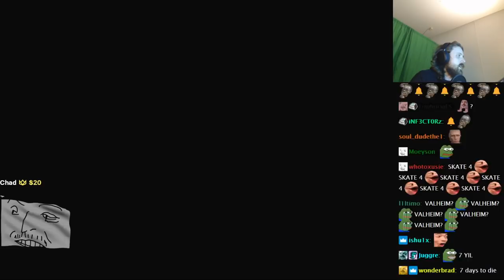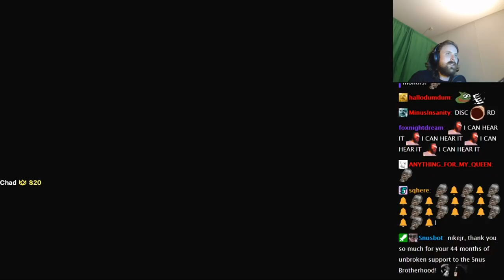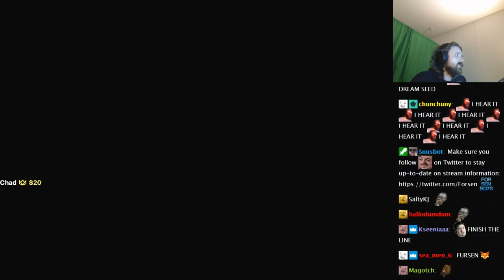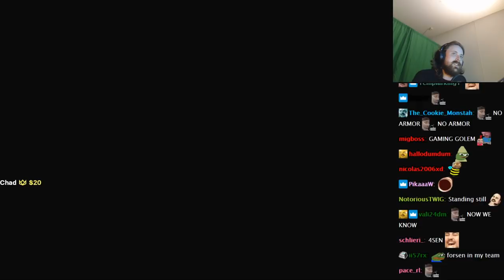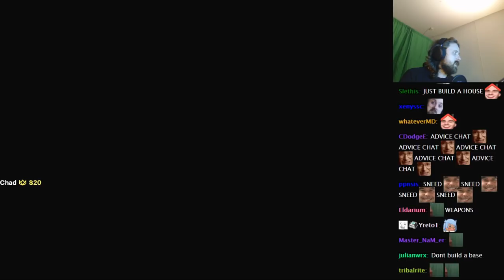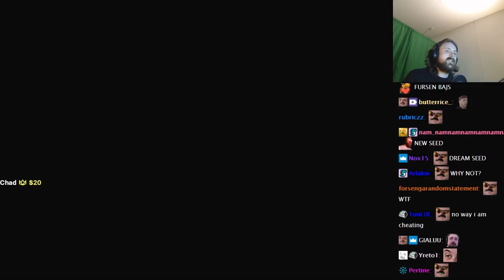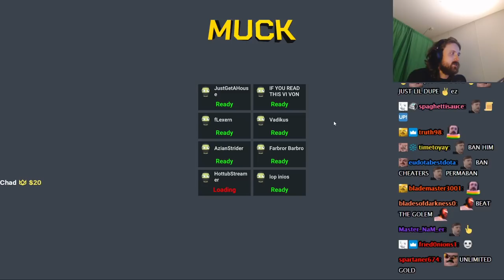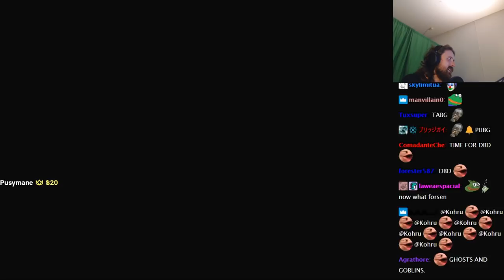Forsen Plays Muck With Streamsnipers - Part 1 (With Chat)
Forsen Plays Muck With Streamsnipers - Part 1
Forsen Plays Muck With Streamsnipers
Forsen Plays Muck
Forsen Plays  Muck With Chat
Forsen Muck Gameplay
Forsen Muck Gameplay With Chat
Twitch Forsen Plays Muck
Twitch Forsen Plays Muck With Chat
Twitch Forsen  Muck Gameplay
Twitch Forsen  Muck Gameplay With Chat
Forsen Muck Playthrough